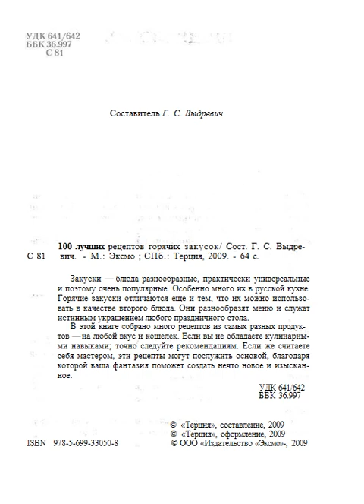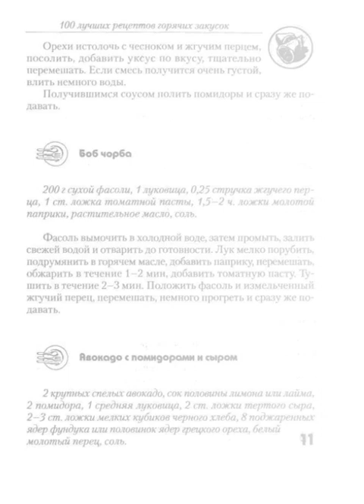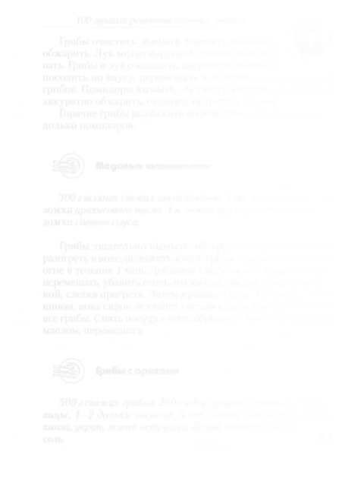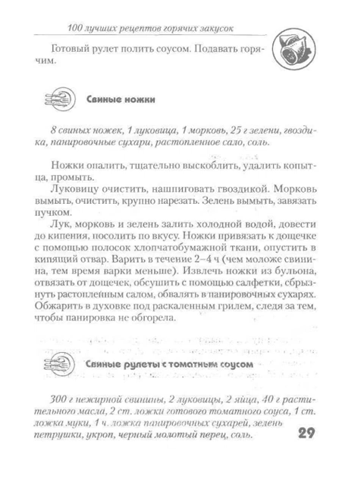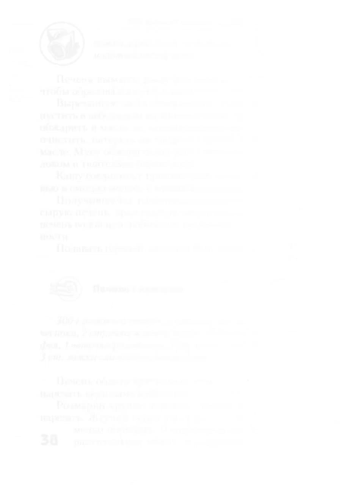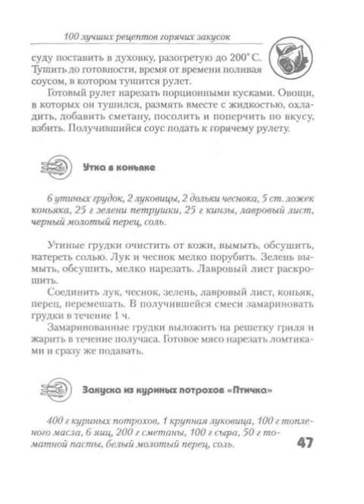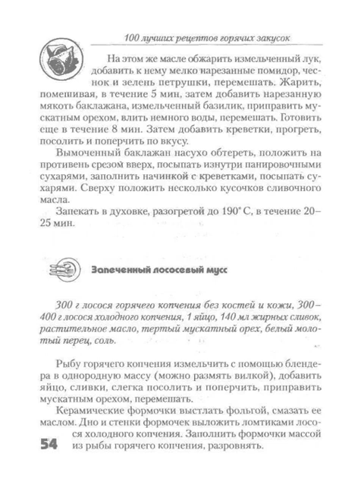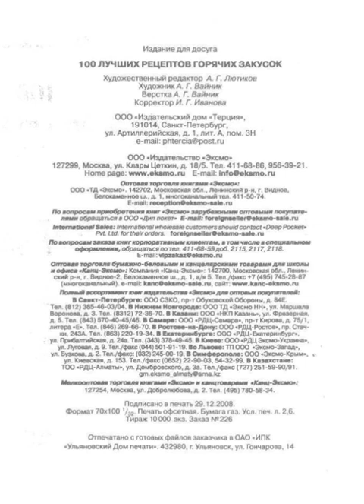101 лучших рецептов горячих закусок